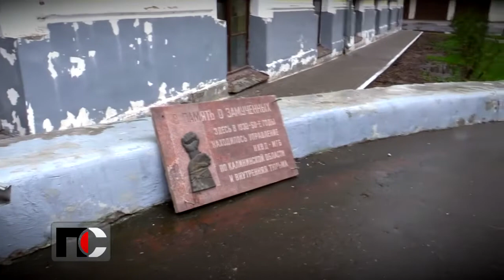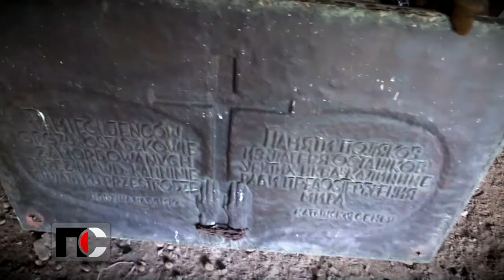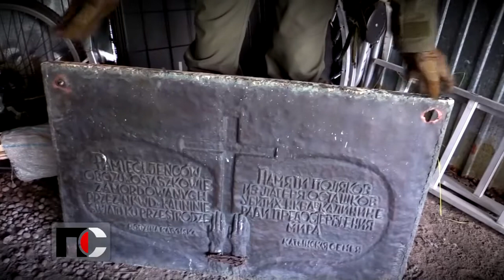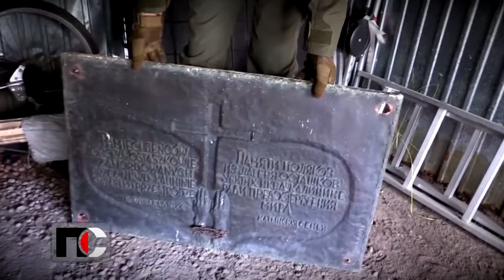Патрульная Служба - 2020.05.14